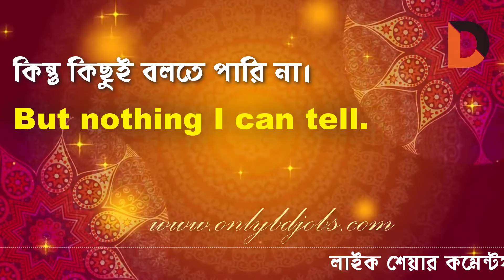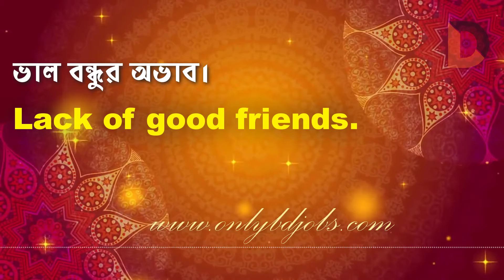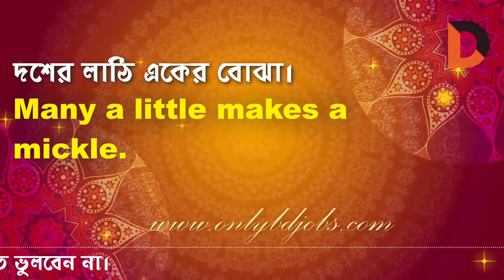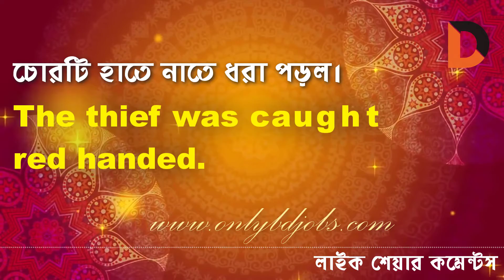English to Bangla Speaking - English 2 Bangla Vocabulary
Hi, friends in this Learn English 2 Bangla Video you will see English 2 bangla conversation and English to Bangla Speaking - English 2 Bangla Vocabulary.